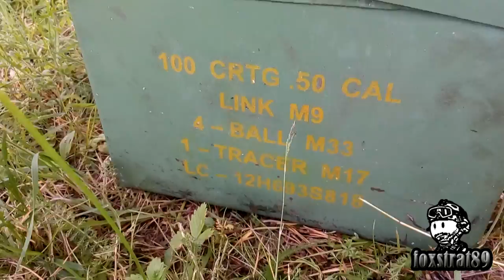Самодельный Browning M2 HB для страйкбола/ self-made Browning M2 HB for airsoft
Представляю вашему внимаю самодельный Browning M2 HB (не прошло и года как я доделал то что хотел).
Данный пулемет выполнен из конструкционной стали 3мм, поддержка ствола отлита из алюминия.

Кошельки

Yandex.Money:
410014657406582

Карта Сбера
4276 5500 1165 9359